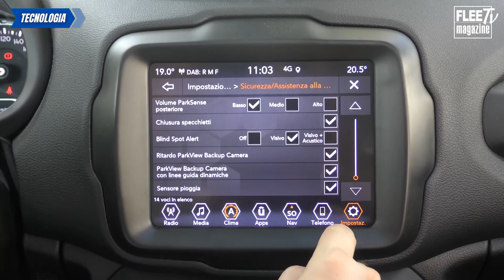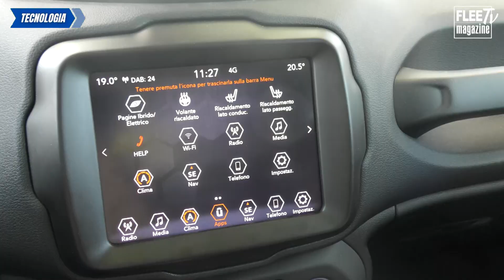Test Drive Jeep Renegade e-Hybrid 2022: è una mild o full hybrid?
Tutto quello che c'è da sapere sulla nuova Jeep Renegade e-Hybrid 2022, che grazie alla tecnologia e-Hybrid di Jeep permette di ottenere ottimi consumi di carburante soprattutto in extraurbano e città. Ecco il verdetto della nostra prova su strada.